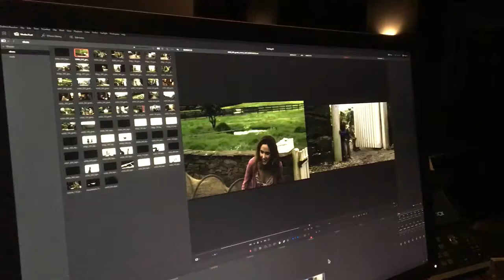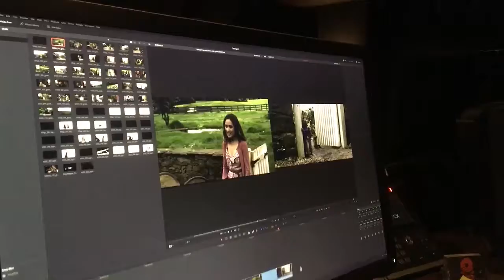Resolve monitor goes black.